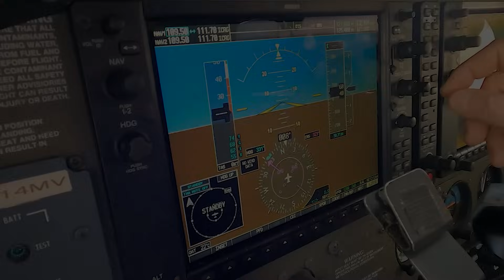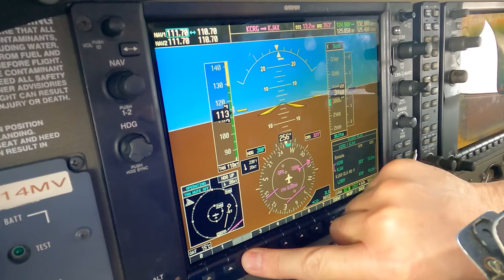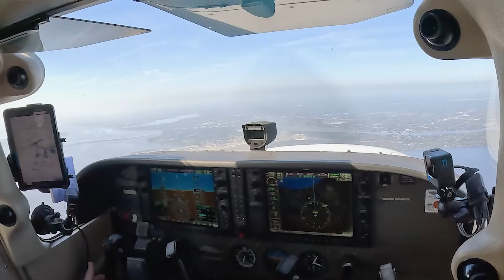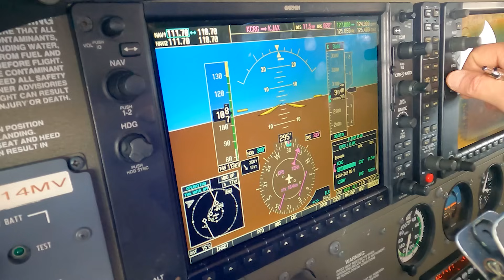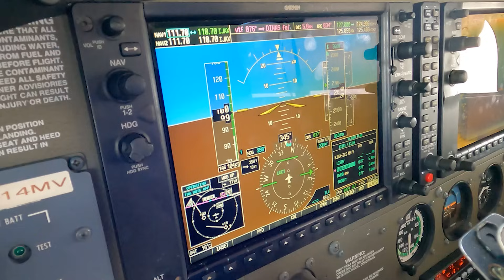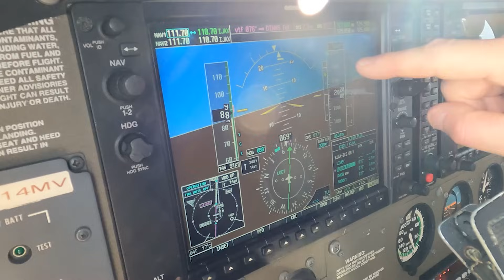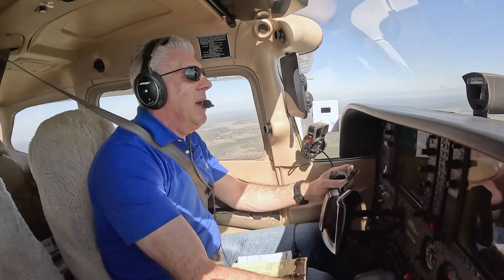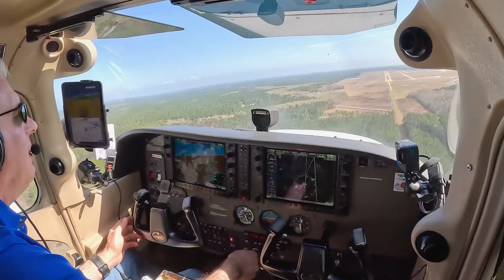ILS Approach to Jacksonville Int'l with a Garmin G1000 - Sporty's IFR Insights with Spencer Suderman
Spencer demonstrates how to fly an ILS approach using the autopilot in a Garmin G1000-equipped Cessna 172.

00:00 Intro & Briefing
04:18 Flying the Approach

SERIES INTRO

Are you a VFR pilot that hates being grounded just because there is a cloud layer over the airport? What if you could take off on a day with a 2,000-foot overcast then climb through a few hundred feet of clouds to cruise on top in clear weather?

Join CFI-I Spencer Suderman and learn what general aviation IFR is all about in Sporty's IFR Insights Series.

To take the next step, check out Sporty's Instrument Rating Course, which includes 13 hours of in-flight HD cross-country and instrument approach video training and comprehensive written test preparation tools

You can learn more about the course, as well as find a large collection of new articles, videos, quizzes and podcasts all geared towards IFR flying